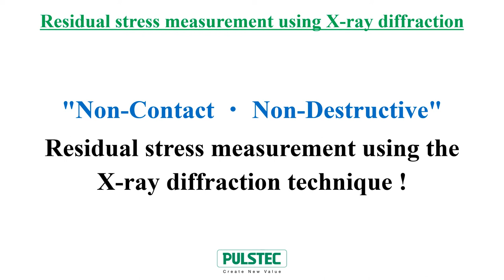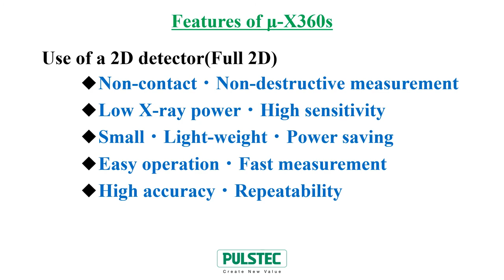μ-X360：Debye-Scherrer ring image due to differing crystal grain structures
μ-X360s is a "non-contact and non-destructive" portable residual stress analyzer using X-ray diffraction technique.
This video will explain the difference of Debye-Scherrer ring shape from 'mixed coarse and fine grained sample' and 'textured grains sample'.